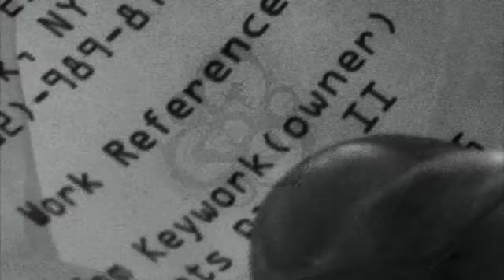Neverender Documentary Sneak Peak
Taken from "The Fiction Will See The Real"
Included ONLY on the limited Children of the Fence edition DVD/CD Box Set